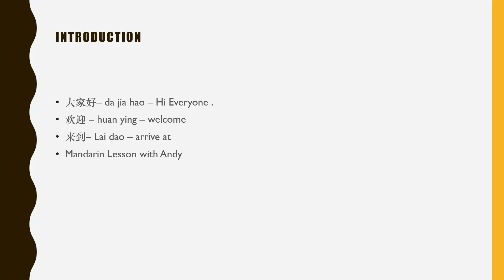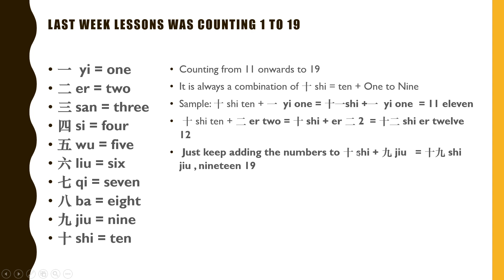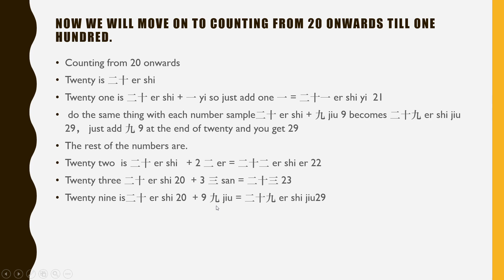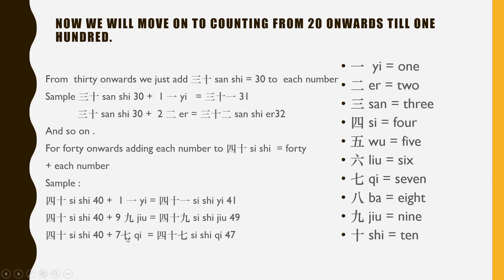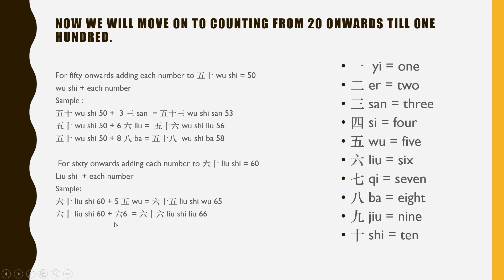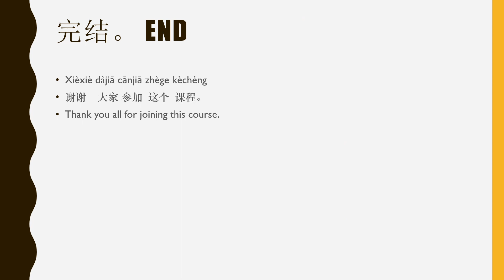Mandarin Lessons with Andy #2 counting 20 to 100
Hello everyone, I am Andy, and enjoy learning the translations between Mandarin and English, just thought it would be great if I share what I learned over the years.

Now we are starting from the Basics, simple numbers first, then we will continue with simple phrases.

Hope we can learn and share together thank you!